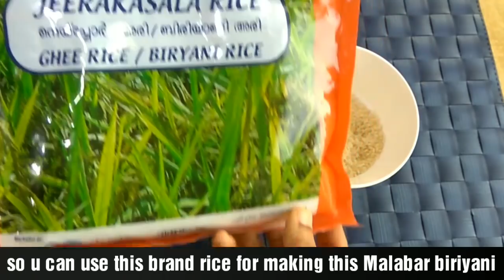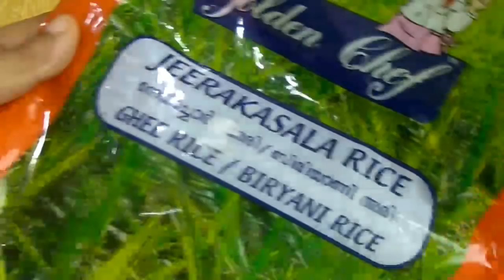കല്യാണ വീട് ധം ബിരിയാണി | Malabar Chicken Dum biriyani | Dum biryani recipe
Malabar chicken dum biryani / biriyani
Biriyani or biryani is a mixed rice dish with aromatic spices, rice,  meat or vegetables. While making dum biryani, the semi cooked rice and the chicken gravy is cooked on a low flame in a sealed copper container. Usually, in big occasions, like marriage functions, the large containers are sealed with maida doughs so that the steam generated stays inside without escaping thus cooking the rice slowly and giving it a strong aromatic taste.  This biriyani is also similar to the thalassery biryani recipe